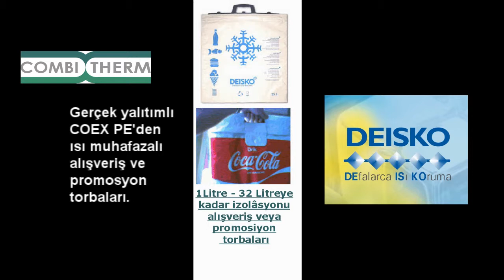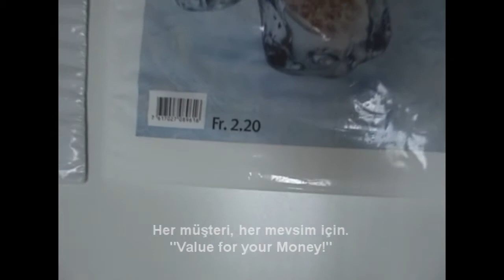Isı Muhafaza Torba _ 800 - 3.000 Mikron veya 70 gr/m2 POLYWOOL yalıtımla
Bu torbalar COEX PE'den üretilmiştir. Kaliteli bir torba üstünde reklam logosunu ekilebilirsiniz. Demek reklamınızı daha ucuz olacak! Müşterileriniz soğuk ve veya donuk ürünler kolay ve güvenliği Eve götürebilecekler.